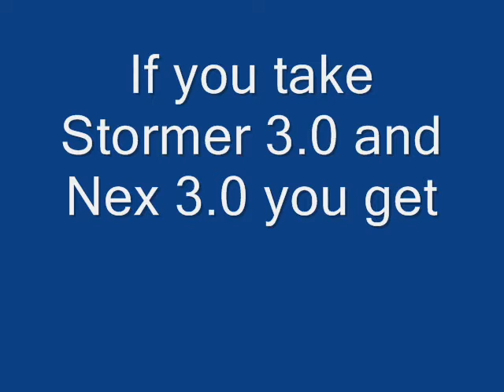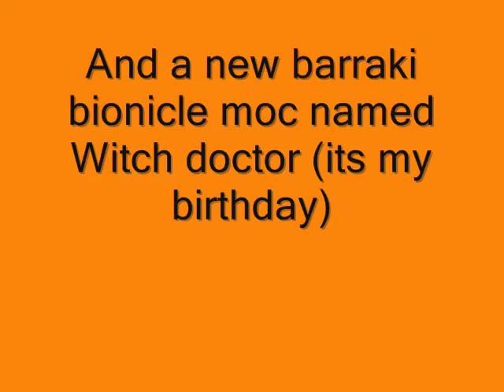New mocs and a happy birthday to me!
YAAAAAYYYYYYY